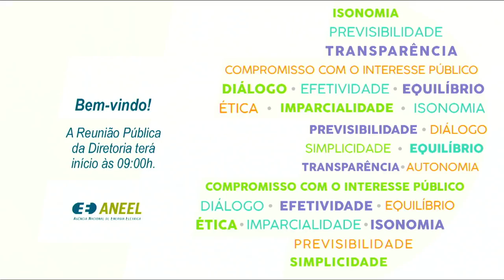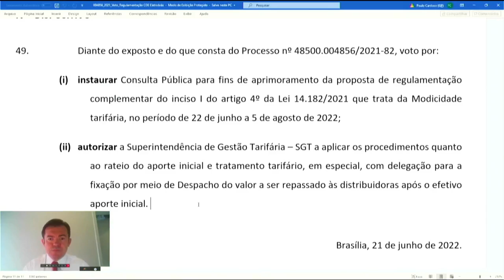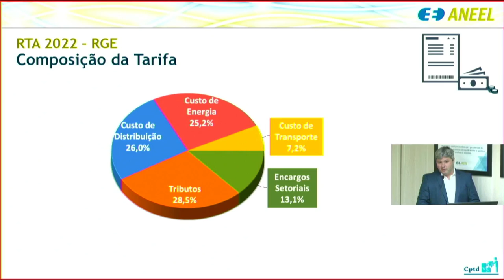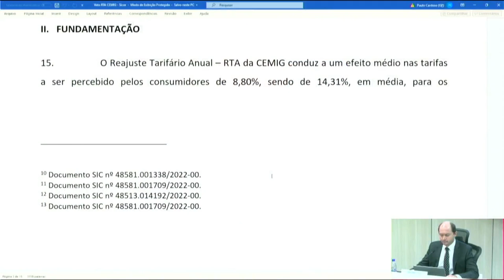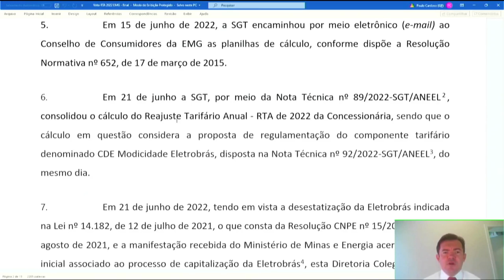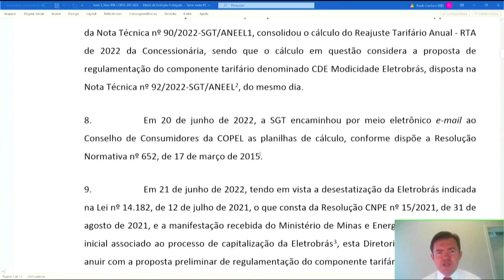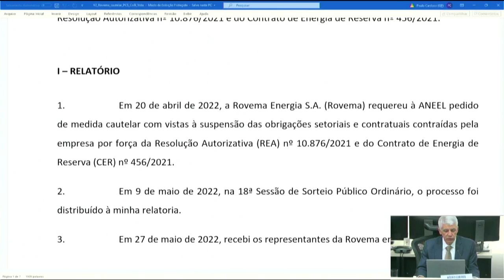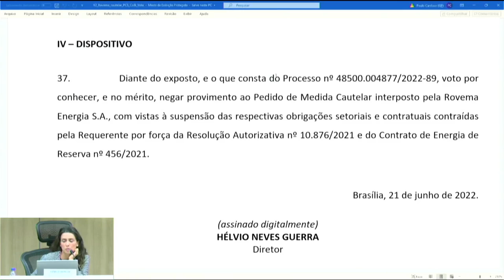22ª Reunião Pública Ordinária ANEEL – 21/06/2022 – Parte 1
A 22ª Reunião Pública Ordinária da Diretoria da ANEEL em 2022 foi realizada, de forma híbrida, no dia 21/06/2022. A pauta da reunião foi composta de 53 itens, sendo que os itens 20 a 53 foram deliberados em bloco, com exceção dos itens 24, 25, 26, 32 e 52, destacados para deliberação durante a reunião, e dos itens 10, 11, 12, 13, 14, 18 e 22, retirado de pauta. A pauta completa e a ata da reunião podem ser conferidas no sítio da Agência

00:00:00 Abertura da Reunião Pública e informes gerais

00:03:46 Aprovação da Ata da 21ª Reunião Pública Ordinária da Diretoria da ANEEL em 2022

00:04:21 Anúncio dos itens da Reunião Pública e itens deliberados em bloco. Acesse a descrição completa em

00:06:41 Item 6. Processo: 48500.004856/2021-82 Assunto: Repasse para modicidade tarifária dos recursos previstos no Art. 4º, I, da Lei nº 14.182/2022, em conformidade com as diretrizes definidas pelo Conselho Nacional de Política Energética – CNPE. Diretor(a)-Relator(a): Efrain Pereira da Cruz.

00:43:01 Item 2. Processo: 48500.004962/2021-66 Assunto: Reajuste Tarifário Anual de 2022 da RGE Sul Distribuidora de Energia S.A – RGE, a vigorar a partir de 19 de junho de 2022. Diretor(a)-Relator(a): Hélvio Neves Guerra.

01:06:21 Item 1. Processo: 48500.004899/2021-68 Assunto: Reajuste Tarifário Anual de 2022 da Cemig Distribuição S.A. – Cemig-D. Diretor(a)-Relator(a): Giácomo Francisco Bassi Almeida.

01:48:37 Item 3. Processo: 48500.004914/2021-78 Assunto: Reajuste Tarifário Anual de 2022 da Energisa Minas Gerais – Distribuidora de Energia S.A. – EMG., a vigorar a partir de 22 de junho de 2022. Diretor(a)-Relator(a): Efrain Pereira da Cruz.

02:01:18 Item 4. Processo: 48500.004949/2021-15 Assunto: Reajuste Tarifário Anual de 2022 da Energisa Nova Friburgo – Distribuidora de Energia S.A. – ENF, a vigorar a partir de 22 de junho de 2022. Diretor(a)-Relator(a): Hélvio Neves Guerra.

02:16:13 Item 5. Processo: 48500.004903/2021-98 Assunto: Reajuste Tarifário Anual de 2022 da Copel Distribuição S.A. – Copel-DIS, a vigorar a partir de 24 de junho de 2022. Diretor(a)-Relator(a): Efrain Pereira da Cruz.

02:30:41 Item 52. Processo: 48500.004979/2018-18 Assunto: Aplicação de penalidade de multa à Eletrosul Centrais Elétricas S.A. referente ao Contrato de Concessão nº 01/2015. Diretor(a)-Relator(a): Efrain Pereira da Cruz.

02:46:54 Item 17. Processo: 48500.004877/2022-89 Assunto: Pedido de Medida Cautelar interposto pela Rovema Energia S.A. com vistas à suspensão das respectivas obrigações setoriais e contratuais contraídas pela Requerente por força da Resolução Autorizativa nº 10.876/2021 e do Contrato de Energia de Reserva – CER nº 456/2021. Diretor(a)-Relator(a): Hélvio Neves Guerra.